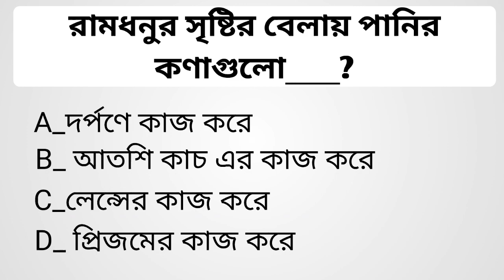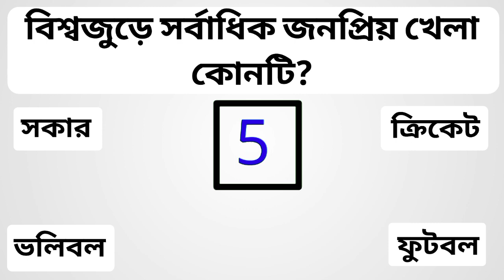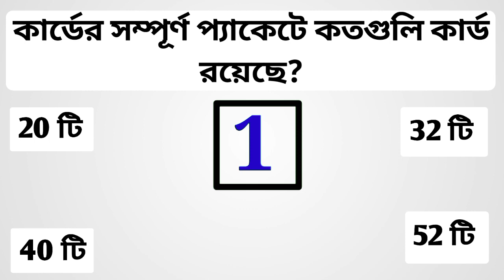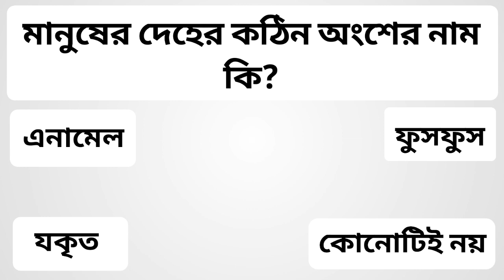টাকা নাকি ভালোবাসা কোনটা সবচেয়ে বেশি চায় মানুষ. //Gk In Bengali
*Chanel Name _ EDA(Education gk in bengali)

*🎎🎎 আজকের এই ভিডিওতে যে যেআজকের এই ভিডিওতে যে যে প্রশ্নগুলি দেওয়া হয়েছিল____

পানিতে নৌকার বৈঠা বাঁকা দেখা যায় কেন?

রামধনু সৃষ্টির সময় পানির কণাগুলো_____

পানি শব্দটি কোন ভাষা থেকে আগত

আমাদের সৌরজগতে কয়টি গ্রহ রয়েছে?

পরমেশন পনির যেখান থেকে এসে সেই দেশের নাম কি?

বিশ্বজুড়ে সর্বাধিক জনপ্রিয় খেলা কোনটি?

পৃথিবীর উষ্ণতম মহাদেশ কোনটি?

চলতি কথায় কোন প্রাণীকে পন্ডিত বলা হয়?

কার্ডের সম্পন্ন প্যাকেটে কতগুলো কার্ড রয়েছে?

কোন রংয়ের কাপে চা তাড়াতাড়ি ঠান্ডা হয়?

মানুষের দেহের কঠিন অংশের নাম কি?

মশা কেন মানুষের রক্ত খায়?